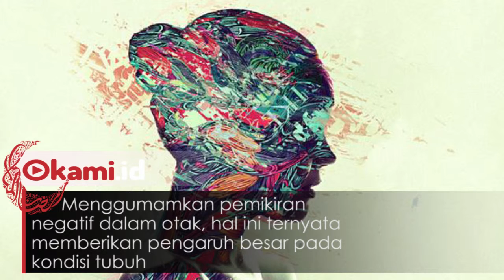Tanpa Disadari, Kebiasaan Ini Membahayakan Kesehatan Tubuhmu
Seberapa besar perhatianmu dalam menjaga kesehatan tubuh?
Beberapa kebiasaan yang sering dilakukan banyak orang yang sebenarnya berbahaya untuk kesehatan tubuh
Apa saja kebiasaan itu? coba cek daftar berikut ini